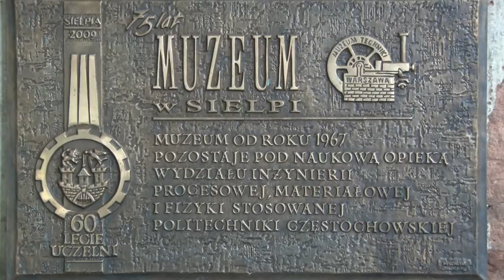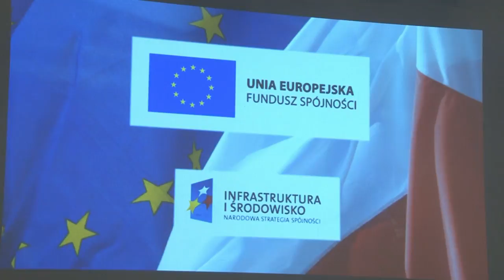Konecka Kronika tygodnia wydanie 18/2011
- Europejskie Dni Dziedzictwa bez publiczności
 - Konferencja informacyjna dotycząca realizacji projektu
   "uporządkowania gospodarki wodno-ściekowej..."